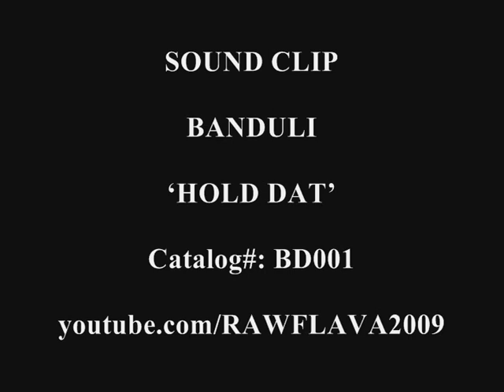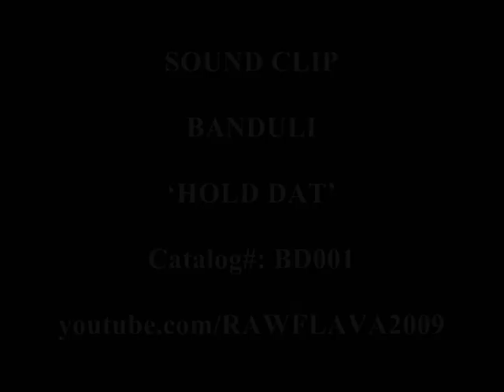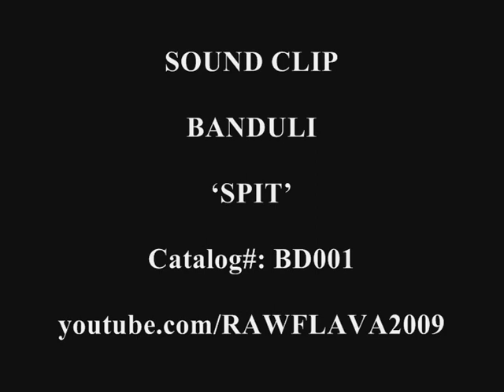BANDULI - HOLD DAT / SPIT (Clips)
Sound-byte! (BD001)
***RARE 12" GARAGE / GRIME VINYL***